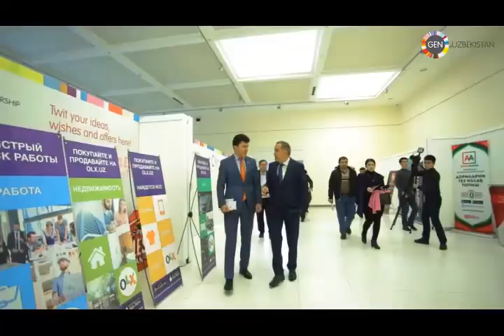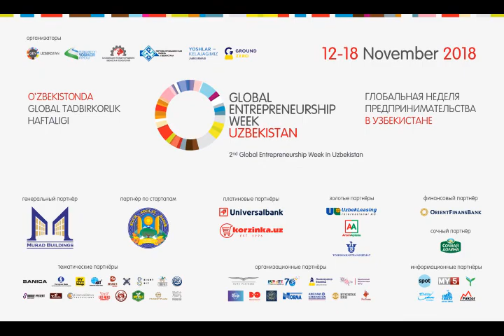Тошкент шахар хокими ва етакчи тадбиркорлар билан сухбат!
Глобал тадбиркорлик хафталиги мобайнидаги энг кизикарли сухбатлардан бири:

Тадбиркорлик тугрисида Тошкент шахар хокими ва етакчи тадбиркорлар билан сухбат!
Жахонгир Ортикходжаев - Тошкент хокими
Зафар Хошимов - корзинка.уз
Анвар Ирчаев - универсал банк
Хикмат Абдурахмонов - HUMO partners